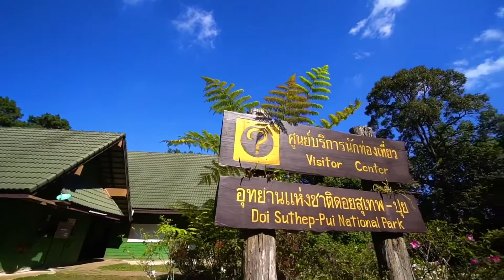ลานกางเต๊นท์ดอยปุย